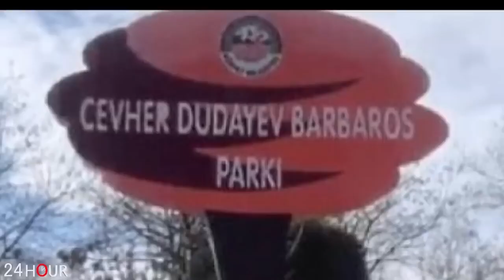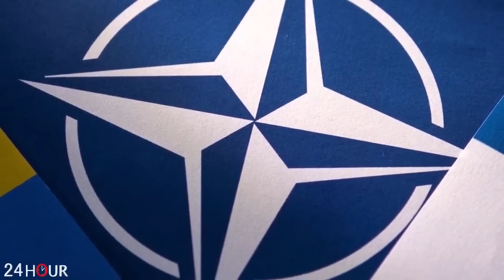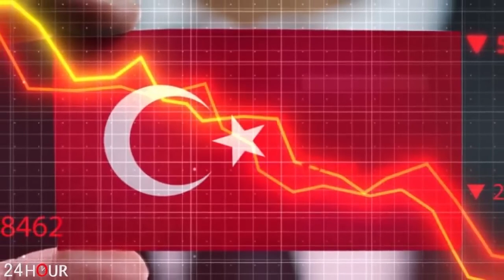Իտալական մաֆիան Հռոմում առևանգել է Ալիևի դuտերը. Խnշnր իրարանցում Ադրբեջանում